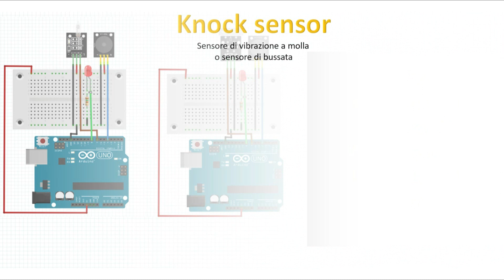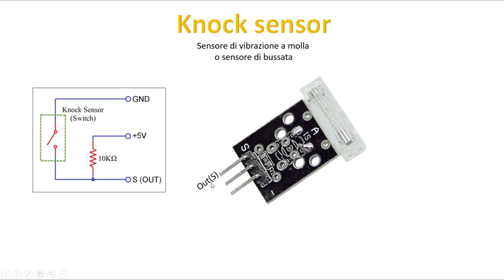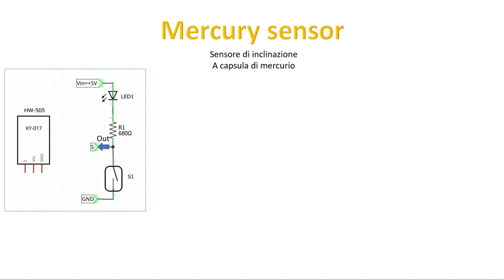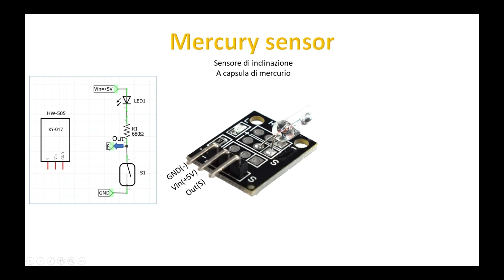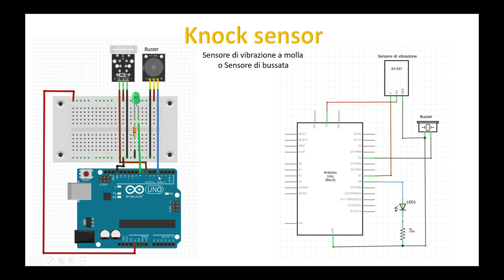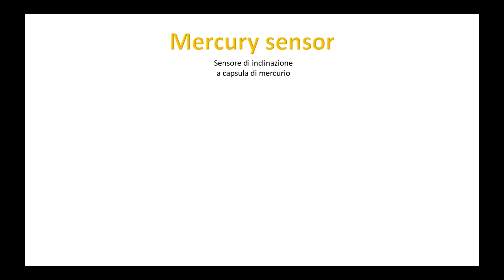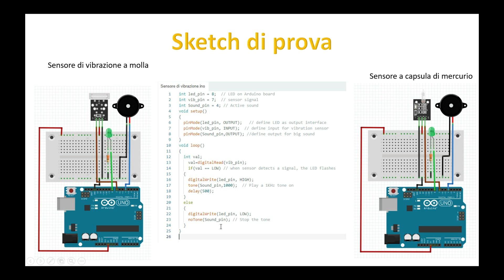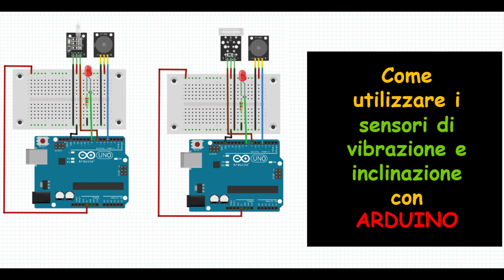049_Arduino UNO - Sensori di vibrazione Vs sensori di inclinazione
Arduino UNO - Sensori di vibrazione Vs sensori di inclinazione

In questo video esploreremo l'incredibile mondo dei sensori di inclinazione e di vibrazione. Scopriremo come i sensori di tilt o di bussata a molla e i sensori di inclinazione a capsula con mercurio svolgono un ruolo importante nella tecnologia moderna. Questi sensori meccanici utilizzano rispettivamente una molla e mercurio per rilevare i movimenti e l'inclinazione di un dispositivo. Quando il dispositivo si inclina o viene urtato, un segnale elettrico viene generato, che può essere utilizzato per attivare un'azione, come l'accensione di un allarme o l'invio di un segnale a un sistema di controllo. Questi sensori sono largamente utilizzati in dispositivi di sicurezza antifurto, veicoli e dispositivi elettronici portatili. Non perderti questa entusiasmante avventura nel mondo dei sensori di inclinazione!

0:00 Introduzione
0:17 Due esempi di schemi pratici applicativi
00:26 Il knock sensor o sensore di bussata, come è fatto e come funziona
02:06 Il Mercury sensor o sensore di bussata, come è fatto e come funziona
04:00 knock sensor, schema pratico e schema elettrico
05:00 Mercury sensor, schema pratico e schema elettrico
05:15 Vediamo lo sketch di prova
06:48 Testiamo il sensore di vibrazione
08:07 Testiamo il sensore a capsula di mercurio
09:20 Messaggio finale e saluti

Per non perdere nessuna novità, unisciti alla mia community sui seguenti canali social:

                                                                 ATTENZIONE
Aiutatemi a raggiungere i 20 like su questo video e non appena arriverò a questo obiettivo, per ringraziarvi, condividerò il link dello sketch del progetto Arduino UNO - Sensori di vibrazione Vs sensori di inclinazione.
Grazie per il supporto e continuate a seguirmi!

Tutto questo mi aiuta a crescere e a portare contenuti ancora migliori. Grazie per il tuo sostegno!
Non dimenticatevi di passare dalla mia community su YouTube per rimanere aggiornati sugli ultimi work in progress, dietro le quinte e tanto altro materiale interessante

Le informazioni e le procedure mostrate sono basate sulle mie conoscenze personali ed esperienze e sono presentate "così come sono". Non posso garantire che queste informazioni siano sempre aggiornate, accurate o complete. La realizzazione di progetti elettronici e CNC comporta rischi significativi, inclusi, ma non limitati a, lesioni personali, danni a dispositivi e perdita di dati.

In qualità di creatore di contenuti di Electronic & CNC Lab, declino ogni responsabilità per eventuali danni diretti, indiretti, incidentali, consequenziali o punitivi derivanti dall'uso o dall'incapacità di usare le informazioni e i progetti forniti. L'utente assume pienamente tutti i rischi associati alla realizzazione, al test e all'utilizzo dei progetti.

Si consiglia vivamente la supervisione di un adulto per gli spettatori al di sotto dei 18 anni. Gli utenti devono rispettare tutte le leggi e i regolamenti locali applicabili. È responsabilità dell'utente effettuare ricerche approfondite e prendere tutte le misure di sicurezza necessarie prima di iniziare qualsiasi progetto.

Continuando a visualizzare questo video, si accetta questo disclaimer e si riconosce di aver compreso e accettato i termini qui esposti.

Giuseppe di Electronic & CNC Lab